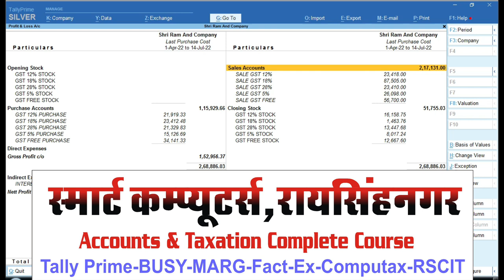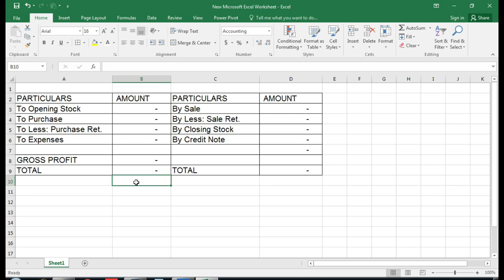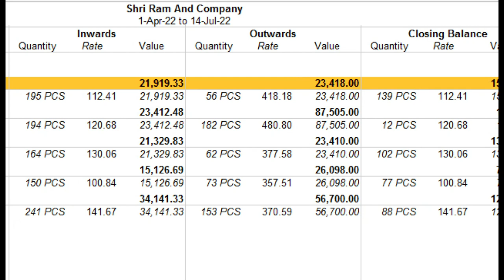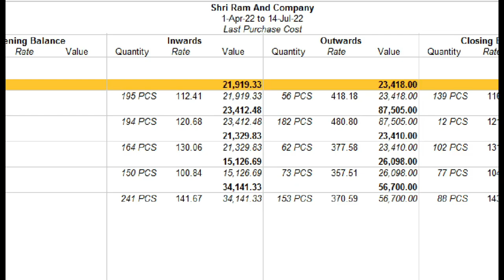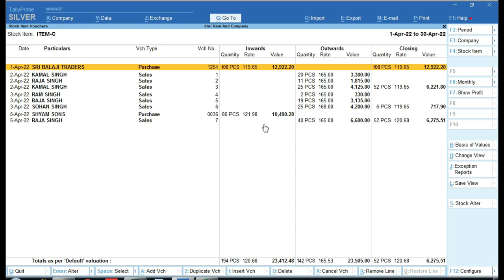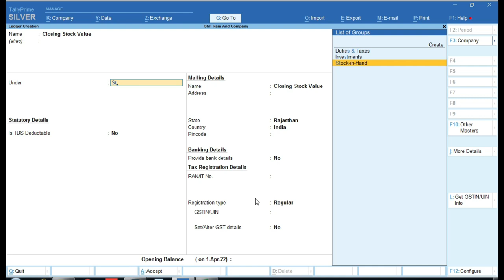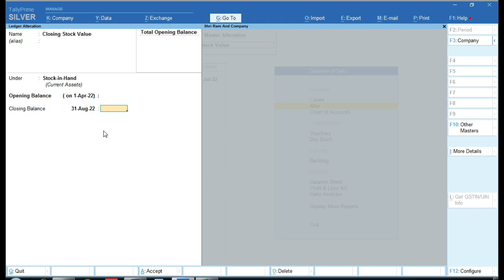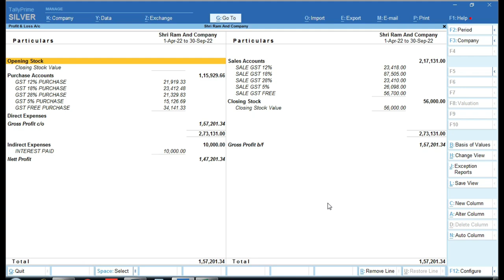Closing Stock Value entry in Tally Prime | Closing stock Value without Inventory